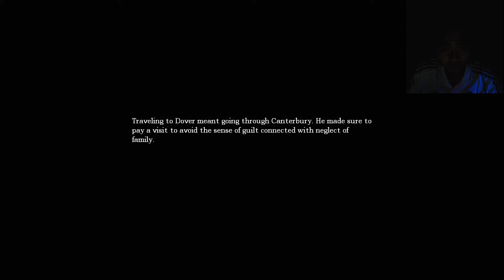Amnesia: The Dark Descent (Playthrough) - Part 1: MY FIRST HORROR GAME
Welcome to my first horror game ever! (NO, Spooky's House of Jump Scares doesn't count) This game was free on Steam for one day so I thought why not.

Only seen very little gameplay footage from PewDiePie before, so other than watching him get scared, I have absolutely no idea what to expect from this game.